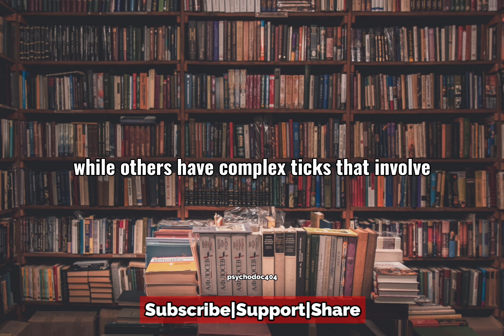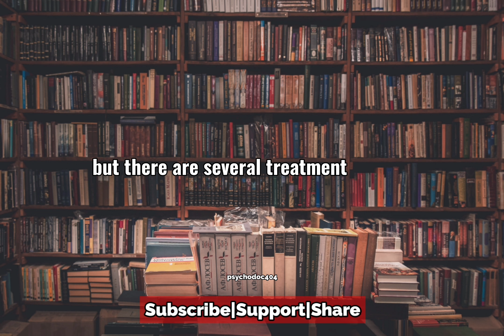What is Tourette Syndrome?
Tourette syndrome is a neurological condition characterized by involuntary, repetitive movements and vocalizations called tics. It typically develops in childhood and continues into adulthood. Although Tourette's is often associated with vulgar or obscene tics, this is a common misconception. People with Tourette's experience a wide range of tics, including eye blinking, facial grimacing, and shoulder shrugging, among others. The condition can significantly impact daily life, but many individuals with Tourette's lead successful lives with proper management and support. In this video, we will take a closer look at Tourette syndrome, its causes, symptoms, and treatments, and explore the experiences of people living with the condition.